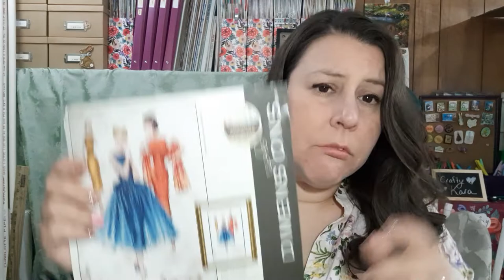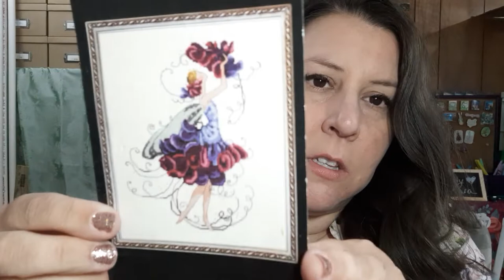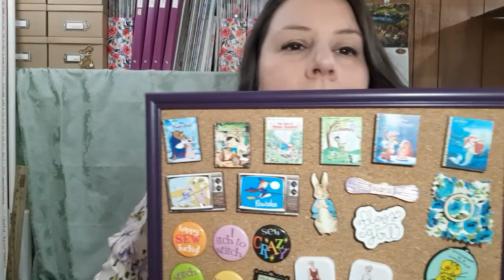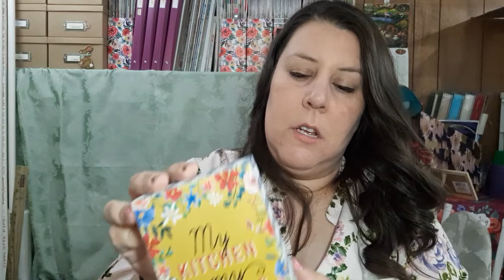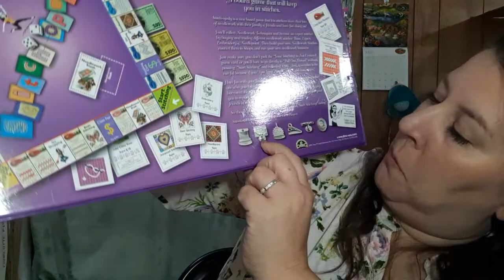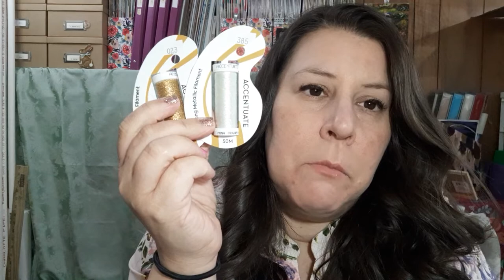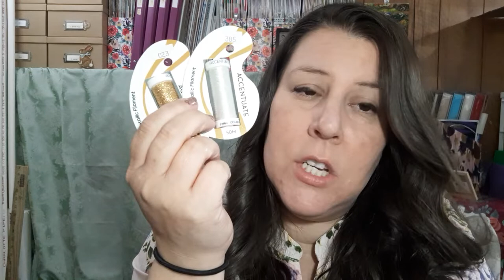Flosstube #45- I'm going to STITCH CON!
WIPs
No Housework Day- Just Another Button Company
Simplicity Vintage- Dimensions
Sweet Pea- Nora Corbett

Other Crafts
Dollar Tree Bulletin board and pencil caddy

Haul
Sew Steady Extended table
Stitch-opoly
Wal-mart fat quarter fabric